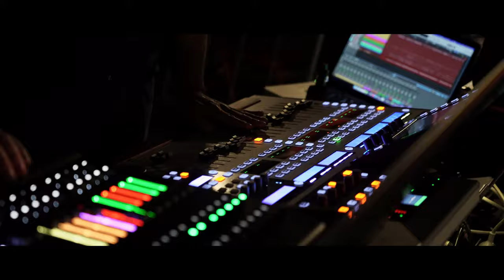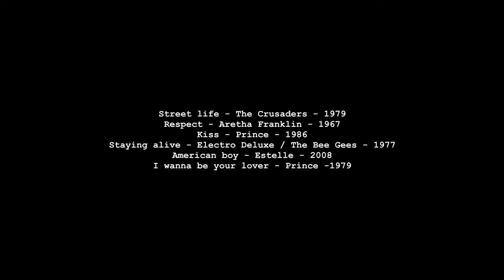Proud Mary Septet - Live @ Festival Carrément Briand (Nantes, France)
Proud Mary Septet - Live music band from Nantes, France

Proud Mary Septet
Marie Spiler - lead vocals
Marine Allain - backing vocals
Fabiola Muccio - backing vocals
Maxence Crouzard - guitars
Olivier Rousseau - keyboards
Charly Lemallier - bass
Bruno Guilbault - drums

Video STUD PROD
Mix Yohann Coädic
Aug, 2022